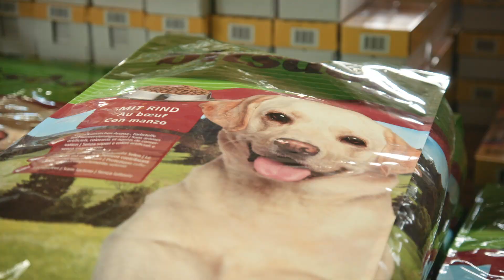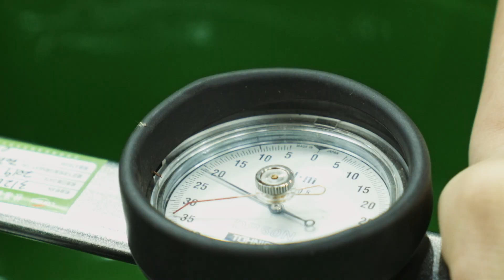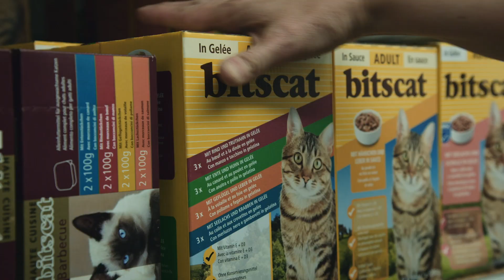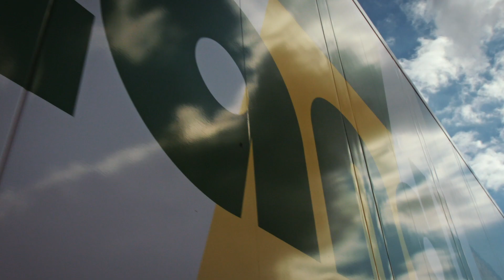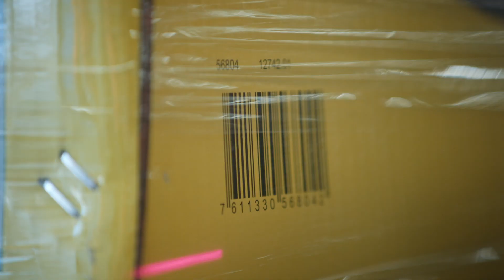Die LANDI im Herzen - LANDI Film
Der Unternehmensfilm des LANDI Detailhandels
Unter dem Motto «Die LANDI im Herzen» geben fünf Protagonisten aus der LANDI Welt einen Einblick in ihre Tätigkeiten und gewähren einen Blick hinter die Kulissen. Eine Ladenleiterin, eine Produktmanagerin, der Leiter des LANDI-Büros in China sowie zwei Winzerbrüder zeigen, warum sie die LANDI im Herzen haben.
Einkaufen im LANDI Laden ist angenehm anders. Die LANDI Läden sind vor allem in den ländlichen Regionen der Deutsch- und Westschweiz zu finden. Das Sortiment umfasst die Bereiche Haus und Garten, Landwirtschaft sowie Lebensmittel, hauptsächlich Getränke. Dabei stehen Dauertiefpreise und Top Angebote im Zentrum. Uns ist es wichtig, Ihnen unsere Produkte in Top Qualität zum günstigsten Preis anzubieten. Unsere Mitarbeitenden zeichnen sich durch ihr Fachwissen und eine kompetente Beratung aus.

Die LANDI Läden gehören den 180 LANDI Genossenschaften, deren Mitglieder die Schweizer Bauern sind. Die Genossenschaften sind Teil des Mutterkonzerns fenaco. Gemeinsam bilden die fenaco und die LANDI einen körperschaftlichen Konzern, die genossenschaftlich organisierte fenaco-LANDI Gruppe.